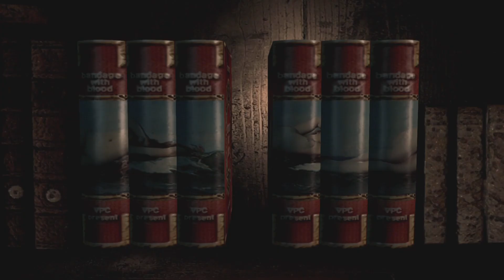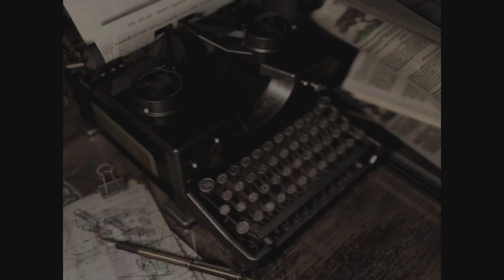James Plays Resident Evil Remake-athon - Part 2